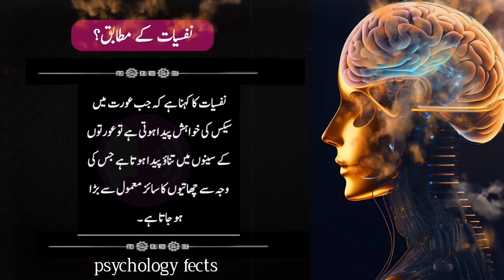Psychology fects about women|Nafsiyat ke mutabiq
Psychology quotes